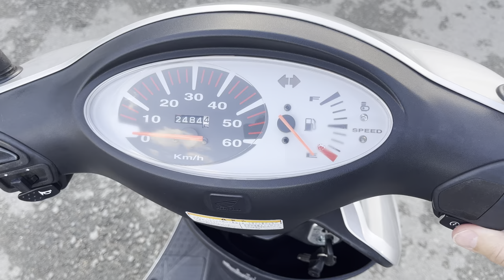No. B10731 HONDA DIO